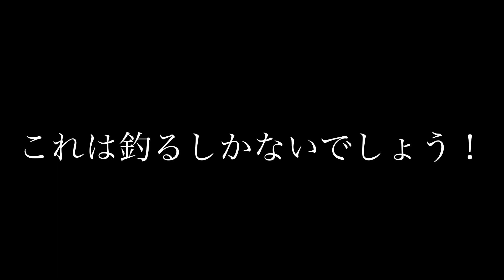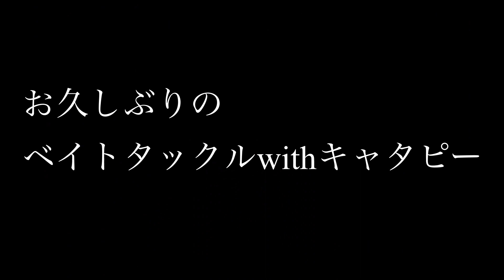【ナマズ】真冬の1月でもトップナマズゲームは成立するのか！検証してみた！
1月のとても寒い日の中、ナマズさんが回遊してましたので狙わせて頂きました。